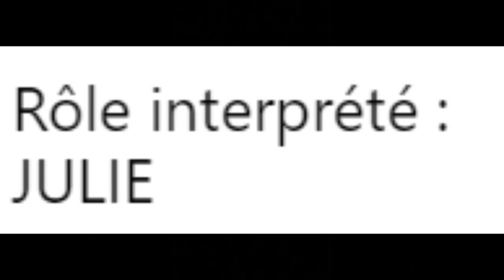Fadia Dumont : "Le Jour où tout a basculé - Je suis victime..." - 2015 - "Mon Evidence" - M POKORA